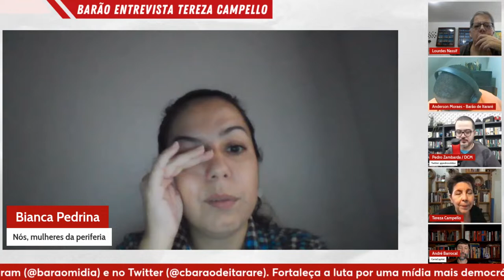AOVIVO | BARÃO ENTREVISTA TEREZA CAMPELLO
Jornalistas das mídias alternativas entrevistam, nesta quinta-feira (28) às 17h no Canal do Barão no Youtube e de veículos parceiros, a economista e diretora socioambiental do BNDES (Banco Nacional de Desenvolvimento Econômico e Social), Tereza Campello.

Em pauta, o lançamento programa que destina até R$100 milhões para projetos de geração de trabalho e renda, educação, cultura e inclusão social nas favelas do país.

O BNDES Periferias é uma parceria do banco com a Secretaria Nacional de Periferias do Ministério das Cidades e visa promover a diversidade e redução da desigualdade social.

A entrevista coletiva terá a apresentação do coordenador do Barão e fundador do Jornal Empoderado, Anderson Moraes e terá a participação dos seguintes veículos: Revista Fórum, Carta Capital, Jornal GGN, Nós, mulheres da periferia, Agência de Notícias das Favelas, Diário do Centro do Mundo (DCM), Alma Preta Jornalismo e Viomundo.

Assista ao vivo e participe pelo Canal do Barão. Gosta do nosso trabalho?